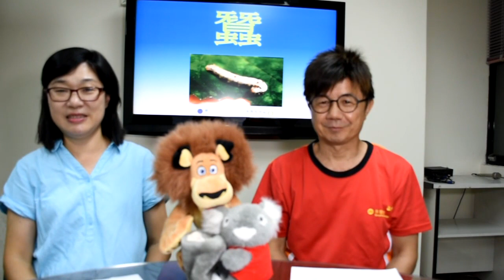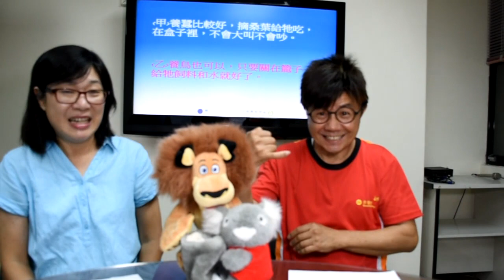線上手語課程─愛心養寵物